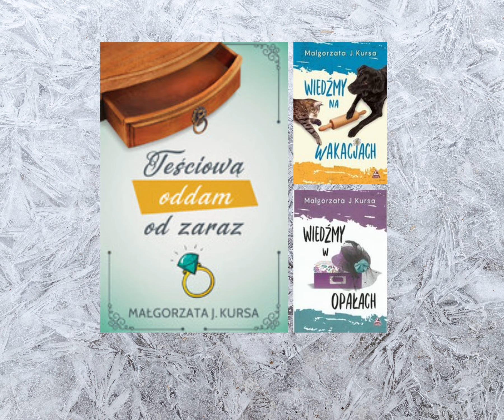Polskie komedie kryminalne w nakielskich bibliotekach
Kryminał to jeden z najbardziej poczytnych gatunków literackich. Jego odmianami są komedie kryminalne, pastisze i parodie kryminalne – książki, które nie tylko wciągają i emocjonują, ale także – bawią.

W polskiej literaturze pisarką, która zapoczątkowała w swojej twórczości komedie kryminalne jest Joanna Chmielewska. Autorka ma na swoim koncie tyle udanych realizacji gatunku, że opisując jej trudno zdecydować się, od czego zacząć. Na pewno warto sięgnąć po „Lesia”, w którym główny bohater zostaje uwikłany w kryminalną intrygę, a jednocześnie zmaga się z paradoksami życia w komunistycznej Polsce. Zdecydowanie warto przeczytać także „Klin” i „Studnie przodków” – w obu książkach główną bohaterką jest imienniczka autorki, wplątująca się w zagadkową intrygę.

Współcześnie, najlepszym autorem komedii kryminalnej jest Alek Rogoziński, który napisał ich sporo między innymi ” Raz, dwa trzy...giniesz ty!” Godna polecenia jest między innymi twórczość innych autorów takich jak : Olgi Rudnickiej znanej z książek serii o Nataliach, Marty Obuch, Małgorzaty J. Kursy, i wielu innych.

Zapraszamy czytelników do wypożyczania komedii kryminalnych!